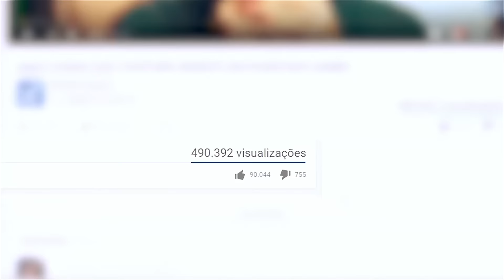MOMENTOS QUE ARRUINARAM GRANDES JOGOS